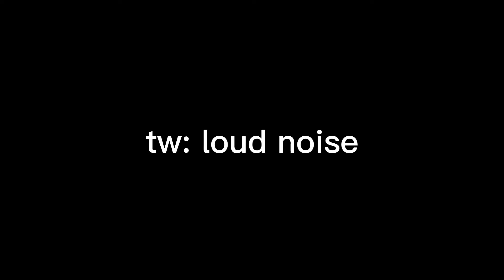pov: every youtube kids channel ever